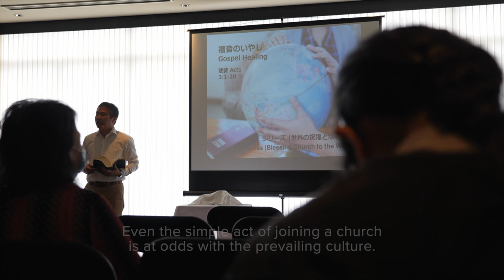The Challenge of Japan